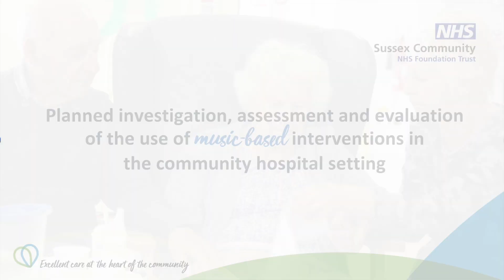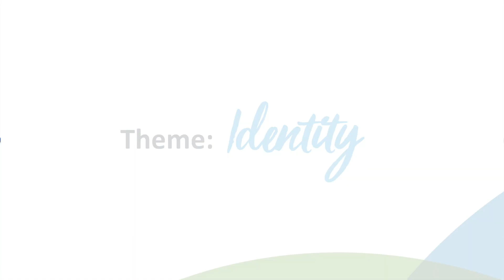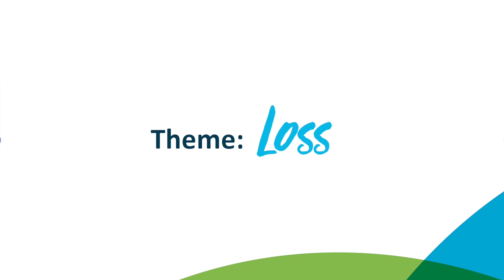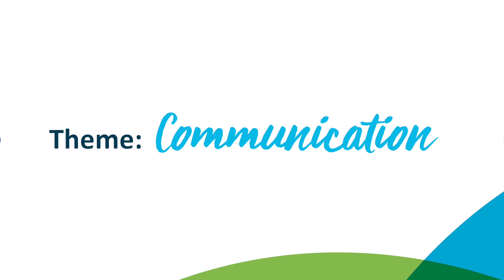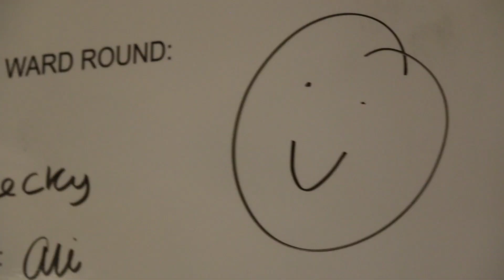Music in Healthcare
This inspirational film documents the impact of the Sussex Community Foundation Trust, Music and Dementia research project – ‘Planned investigation, assessment & evaluation of the use of music-based interventions in the community hospital setting’. This is an example of Research funded and led by SCFT - the study ran for 6 months and was undertaken at a Community Hospital by the Dementia Lead/Nurse Consultant. This partnership project was joint-funded and delivered by the charity wishingwellmusic.org.uk. The research project team included a film maker who made a film of the impact of the research project. The work also involved the University of Sussex with supervision from Professor Sube Banerjee the Director of the Centre for Dementia Studies.